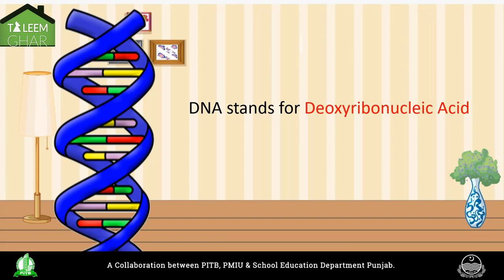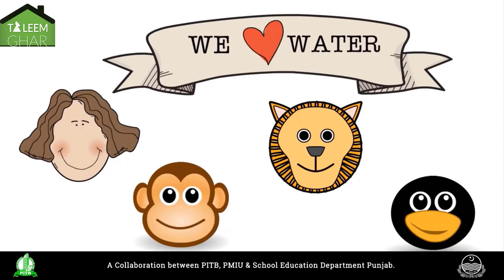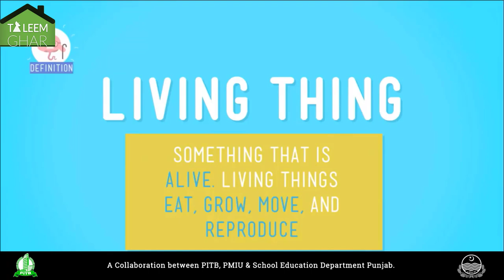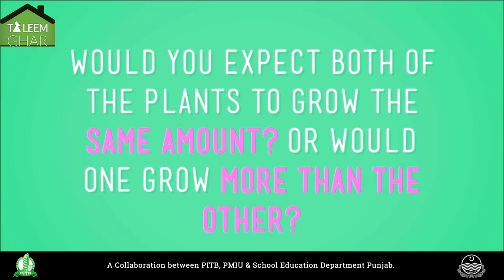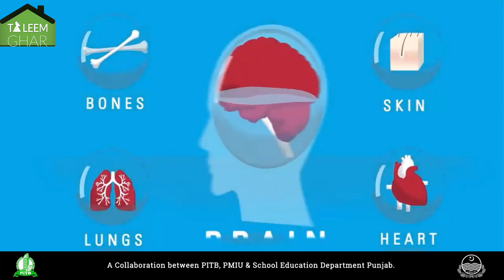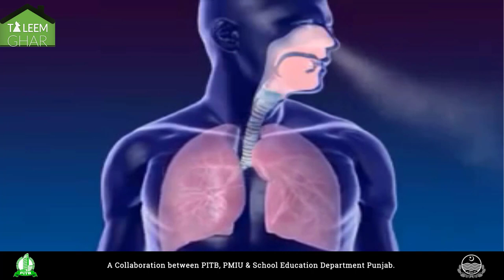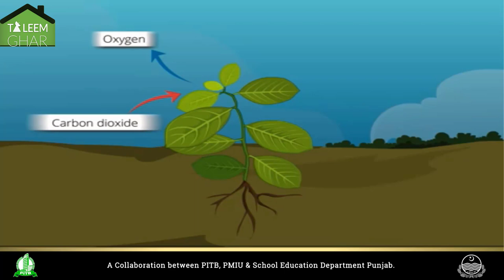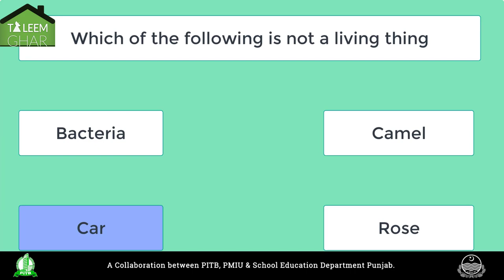G4S Lecture 5